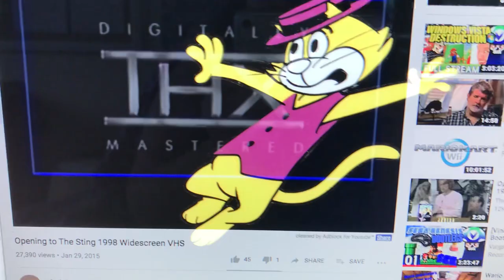Top Cat Watches the THX Logo (The Sting Version) (Flag Day Special)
Happy Flag Day! Top Cat is going to watch the 1998 Widescreen VHS of The Sting, but there was a THX logo.